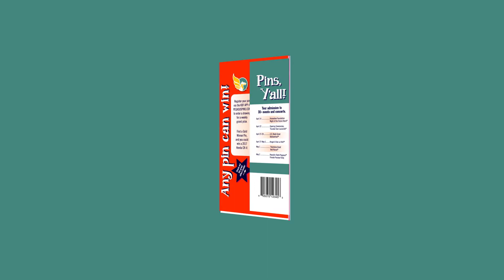More about the Pegasus Pin!